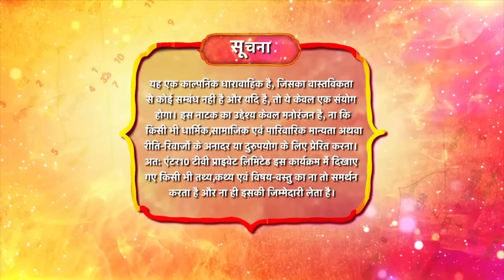Rang Jaun Tere Rang Mein | रंग जाऊं तेरे रंग में | Full Episode 121 | New Show | Dangal TV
Kashi gets his property back, the truth of Dhruv and Dhani comes in front of everyone. Kashi removes all three of Abhishek's creation from the house, where all three kidnap  Roopa and ask Dhruv to bring all the property and money alone.